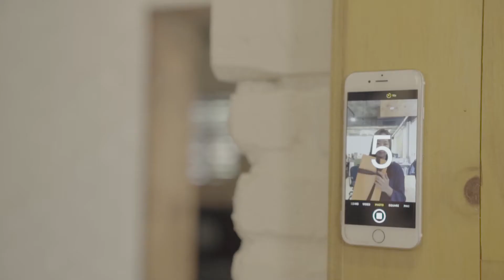[SBA] 디디팝스타일 스티키패드 홍보영상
2018 [SBA] 하이서울우수상품 홍보콘텐츠 대표영상